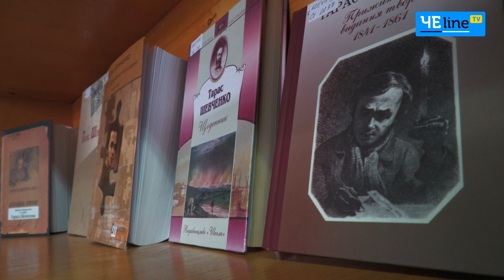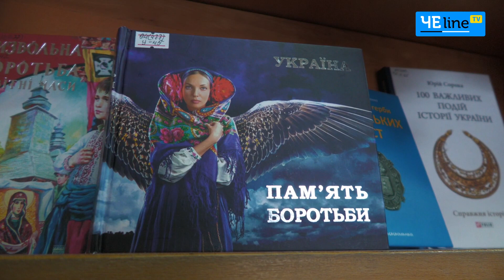«Вільні читають українською!»: чернігівці можуть передати свої книжки для жителів Сумщини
Чернігівці мають змогу подарувати книжки жителям Сумщини в межах Всеукраїнської акції «Вільні читають українською!». Головна мета заходу – поповнити книжковий фонд в областях, чиї бібліотечні фонди найбільше постраждали внаслідок російської військової агресії. Йдеться про Миколаївську, Херсонську, Запорізьку, Донецьку, Луганську, Харківську та Сумську області.